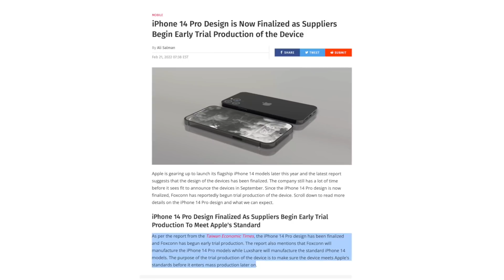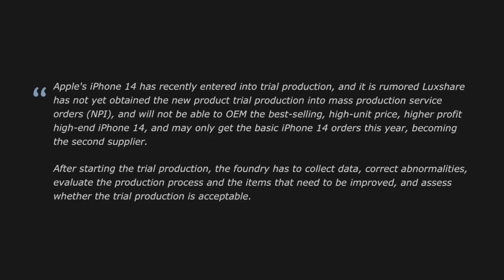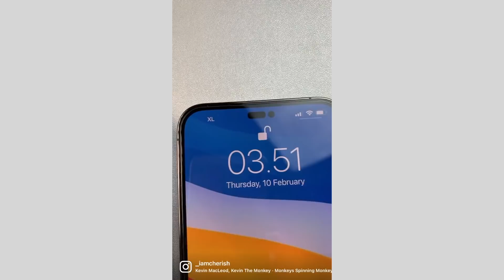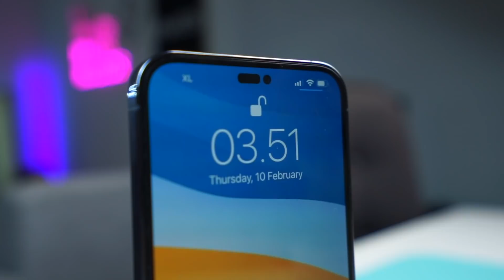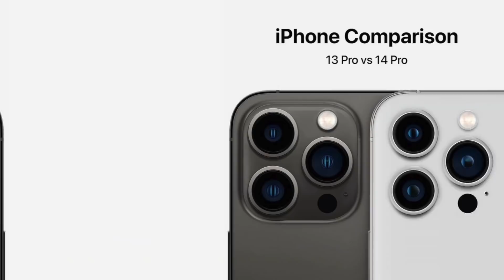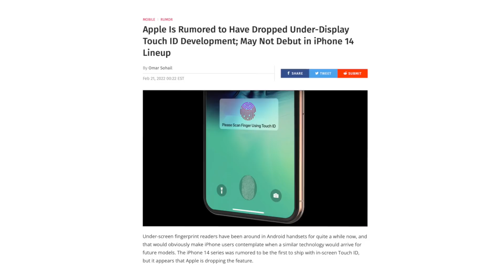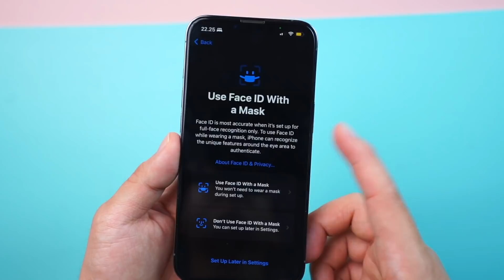Bocoran Final Design iPhone 14! Sudah Masuk Tahap Produksi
Bocoran Akhir dari iPhone 14 yang sudah masuk tahap produksi
Berikut Fitur baru yang akan hadir pada iPhone 14, fitur kamera, display iPhone 14 dan tampilan design Notch iphone 14 pro.

size model iphone 14 :
iphone 14